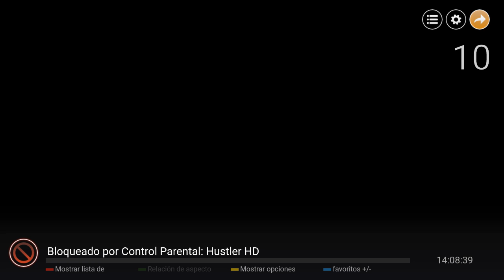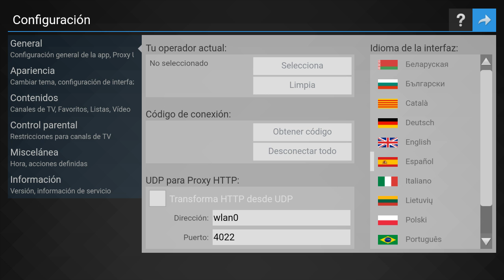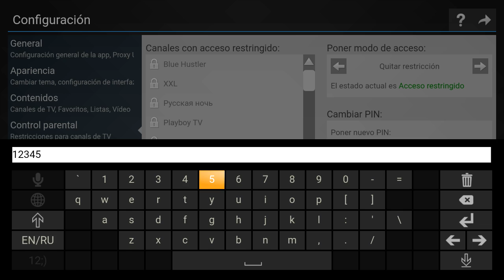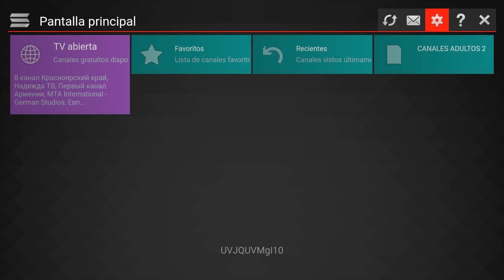SSIPTV COMO QUITAR EL CONTROL PARENTAL AL PONER LISTAS M3U PARA ADULTOS ANDROID SMART TV 2017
PAGINA DE FACEBOOK PARA DUDAS DENLE LIKE SALUDOS

SSIPTV EN ANDROID APK POR MEGA Y MEDIAFIRE SALUDOS

METODO 1 COMO INSTALAR SSIPTV VIA IP ADRESS SMART TV SAMSUNG SERIES ANTIGUAS

METODO 2 COMO INSTALAR SSIPTV VIA IP ADRESS SMART TV SAMSUNG MAS RECIENTES

SSIPTV LISTA DE CANALES PREMIUM M3U FUNCIONAL ACTUALIZADA 11 DE MARZO 2017 CON Y SIN GEOBLOQUEO VIA REMOTA

METODO 30000 CANALES TV DE PAGA GRATIS NUEVA ACTUALIZACIÓN KODI ALTERNATIVA SSIPTV ANDROID 2017

METODO 20000 CANALES TV DE PAGA GRATIS SERIES Y PELICULAS ALTERNATIVA SSIPTV ANDROID 2017

VIDEO TUTORIAL DE COMO INSTALAR SSIPTV FUERA DE SAMSUNG APPS VIA IP ADRESS SI NO TE SALE EN TU TIENDA SAMSUNG APP SE PUEDE INSTALAR DE TODOS MODOS

COMO TRANSMITIR APLICACIONES IPTV EN GOOGLE CHROMECAST 2 EN TV O SMART TV 2017

METODO CONFIGURAR GOOGLE CHROMECAST 2 EN TV NORMAL O CON SMART TV SAMSUNG LG SONY HEINSEN PANASONIC PARA VER TODAS LAS APLICACIONES DE TU MOVIL VIA CAST

KODI 16.1 Y 17 COMO TENER MUCHAS LISTAS REMOTAS SIMULTÁNEAS ANDROID PC TVBOX 2017

METODO KODI V16.1 Y 17 ADDON TECNOTV ANDROID PC TVBOX 2017

METODO KODI SOLUCIÓN ERROR CLIENTES PVR ANDROID Y PC 2017

METODO SSIPTV 850 CANALES PREMIUM SSIPTV SAMSUNG LG 2017

METODO KODI V16.1 650 CANALES PREMIUM Y COMO PONER LISTAS REMOTAS POR URL O POR ARCHIVO M3U

METODO KODI V17 800 CANALES PREMIUM Y COMO PONER LISTAS REMOTAS POR URL O POR ARCHIVO M3U

METODO 1 KODI EN SMART TV SAMSUNG LG SONY HEINSEN VIA CABLE MHL 2017

METODO 2 KODI EN SMART TV SAMSUNG LG SONY HEINSEN VIA WIFI 2017

METODO NUEVA LISTA PELICULAS 5 M3U

MEJOR APK CON TV DE PAGA GRATIS SERIES Y PELICULAS ANDROID 2017

METODO PARA VER TU SMARTPHONE EN LA TV DUPLICAR PANTALLA CON CABLE MHL PODRAS VER TODO KODI,MXL IPTV,LAZY TV,IPTV PLAYER LATINO, Y MAS YA KE ES MODO ESPEJO O SCREENING MIRROR SALUDOS

METODO VPN DESDE OTROS PAISES COMO VER TV ABIERTA DE PAGA SERIES PELICULAS ALTERNATIVA SSIPTV

NUEVA LISTA SERIES 2 M3U SMART TV SAMSUNG 2017

VIDEO LISTA M3U SERIES MUCHAS VIA REMOTA

METODO SSIPTV LISTA 2000 PELICULAS M3U

MÉTODO TV DE PAGA GRATIS SERIES Y PELICULAS ANDROID 2016

MÉTODO OTTPLAYER ES COMO SSIPTV SE LOS RECOMIENDO LINK DEL VIDEO

METODO NUEVA LISTA PELICULAS M3U SMART TV SAMSUNG 2016

LISTA NUEVA PELICULAS 3 M3U SMART TV SAMSUNG 2017

LISTA NUEVA PELICULAS 4 M3U SMART TV SAMSUNG 2017